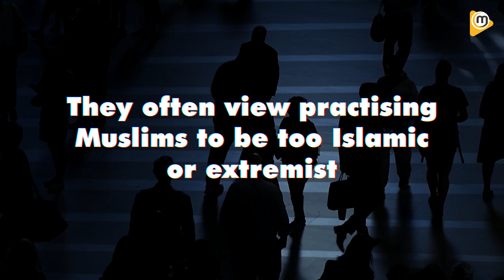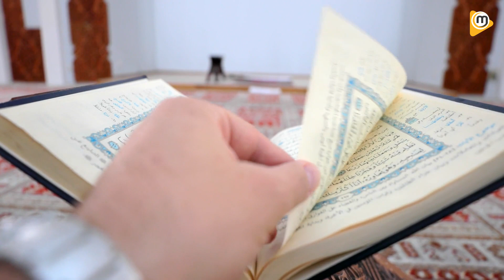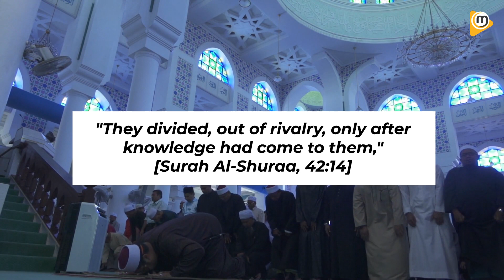"That Guy is a Mullah" | Liberal Muslims Need to Hear This - Ust. Nouman Ali Khan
Do we sometimes use the sins and wrongdoings committed by other Muslims as an excuse to perpetuate our misdeeds? Muslims who call themselves Liberal Muslims often have this problem where they justify their sins by mentioning the wrongdoings of seemingly practising Muslims. Ustadh Nouman Ali Khan, while explaining the verses of surah al-Shuraa, highlights this issue and provides a piece of beautiful advice. Link to the full lecture